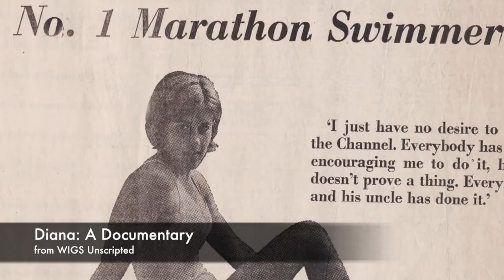Manhattan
Another version of Diana Nyad's Manhattan lie from WIGS Unscripted's "Diana: A Documentary."